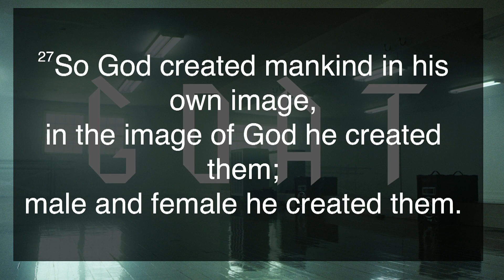10.08.17 Losing the Image of God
Sermon by Pastor Mike Sanes
The Harbor Worship Center a Church of God located in Kingsland, Camden County, GA